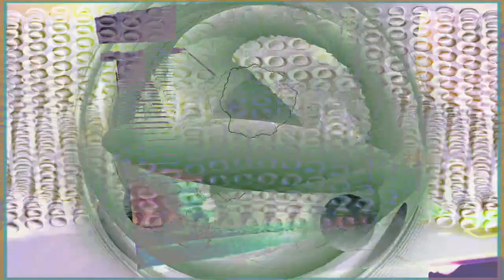Forms of sound made real from beyond all voids of nothingness - Structure without structure manifest